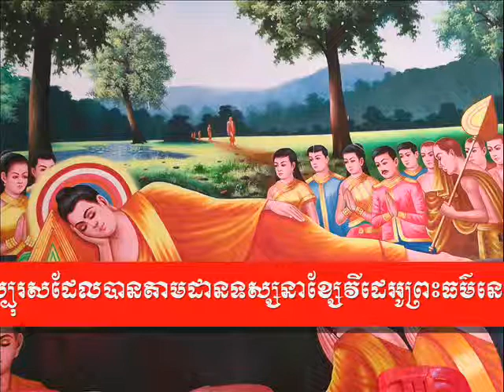Movie 0003 សូមនិមន្ត-អញ្ជើញ ទទួលទានសណ្តាប់ដោយសេចក្តីជ្រះថ្លា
ដោយ ព្រះមហាលី ហុងលាន ហេមសុន្ទរត្ថេរោ ព្រះចៅអធិការវត្តបុញ្ញក្ខេត្តារាម ទួលទ្រាត្បូង ឃុំជប់ ស្រុកត្បូងឃ្មុំ ខេត្តត្បូងឃ្មុំ ។ 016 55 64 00  /  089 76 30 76  /  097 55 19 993  សូមនិមន្ត អញ្ជើញទស្សនាដោយសេចក្តីជ្រះថ្លា សូមអនុមោទនា!